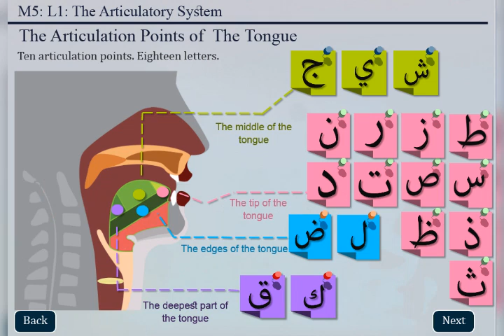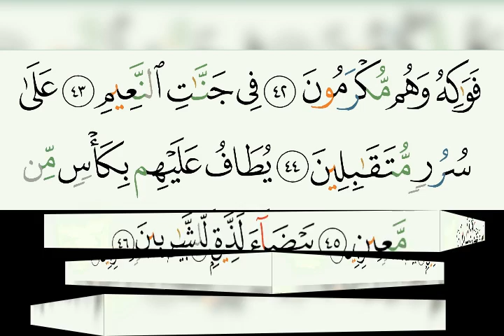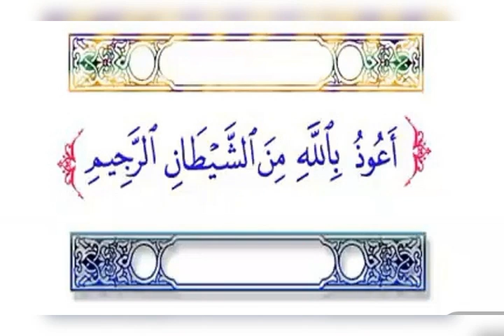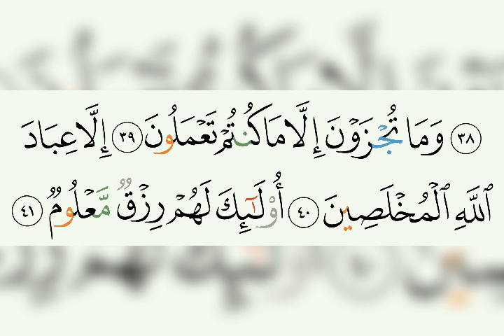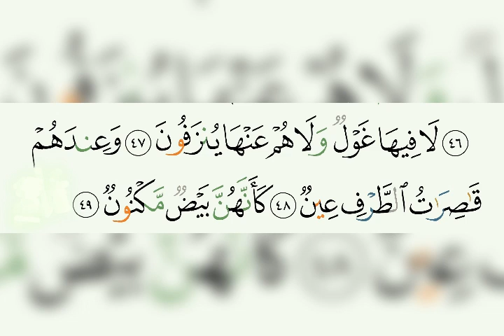37 Aya 39 to 49 - സൂറ അസ്സ്വാഫ്ഫാത്ത് തജ്‌വീദ് നിയമത്തോട് കൂടിയുള്ള പഠനം-ഹാഫിസ് മുഹമ്മദ് അസ്‌ലംKWT